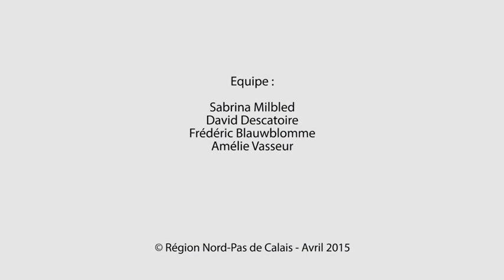Paris-Roubaix en Questions - Christophe Laborie et Pierre-Luc Périchon